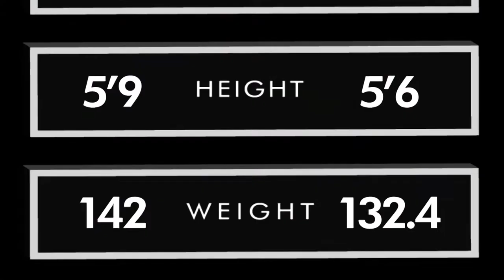Shamrock 305 Jimmy D Angelo Vs Joe Foti